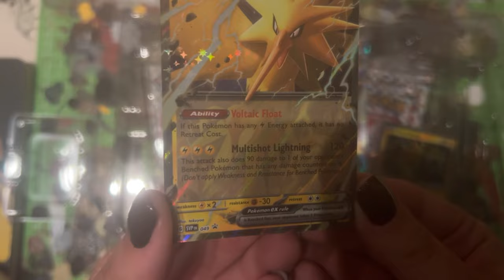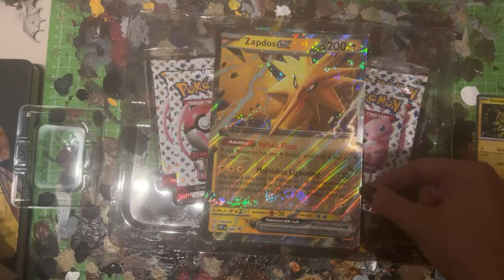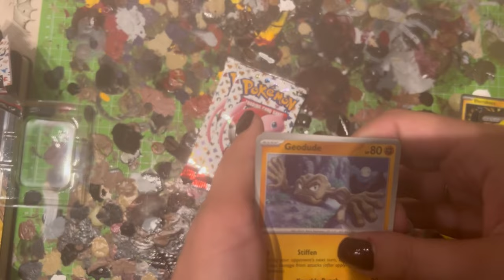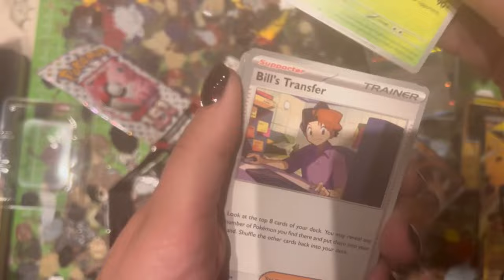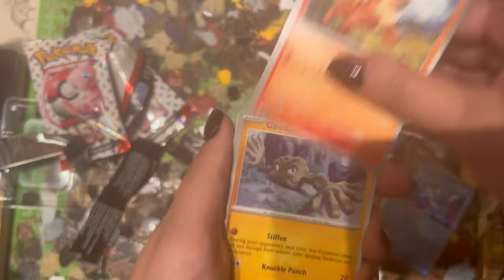unboxing zapdos EX collection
dziś rozpakujemy box z zaptosem z kolecionerskiego setu 151

pozostałe rzeczy